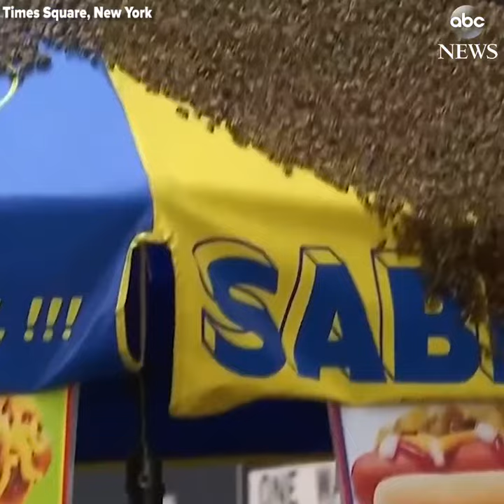Bees swarm hot dog stand in Times Square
Authorities cordon off section of Times Square to respond to a massive group of bees that are swarming a hot dog stand.